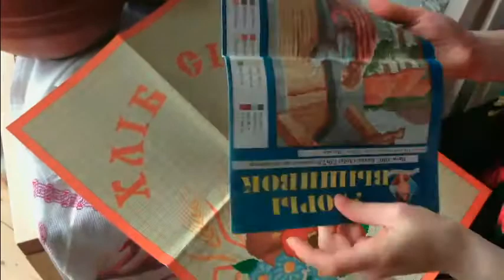Hey!!! Beautiful Bride shows Ukranian traditions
This short video is full of Ukrainian traditions and symbols and of course traditionally beautiful bride Ukraine lady. The girl is embroidering classical Ukrainian symbols and she is totally in this process. Such an attentiveness and accuracy shows all her inner characteristics and they are just great. Ukrainian brides are always so tender and kind towards everybody that it cannot be unnoticed. So, where to find this beauty? The answer is very simple you can chat with her on find-bride.com. This great platform with a huge variety of pretty Ukrainian and Russian brides will definitely surprise you with a long list of ladies. And all of these brides of Russia and Ukraine are searching for long-term relations with a right partner.
When returning to the video you will get a nice impression of attractive Ukrainian lady who can start chatting with you right now. Just enter her profile on find-bride.com site and you can communicate with her. Find me a Russian bride isn’t a problem because you can do it with the help of the mentioned above platform.
There are plenty of Russian brides’ websites, but this one is considered to be the top rated among them. And there are lots of reasons for this which I am not going to bother you with now. The only prove of high quality content and reliability of the website which you can get immediately is the video above. This video shows, how attentive towards the details is the team of professionals, which launched this dating platform. They have really cool artistic approach towards every shot of this video material. And you can watch it and get evident proves of this.
So, if you liked this girl in this clip, just sign up on the dating platform and start chatting with her whenever you want. She is waiting for love, respect and attention from her future life-partner.

Fill out the short form on the next page to start communicate with the best women you have ever meet.
Stop wasting time and signup right now!